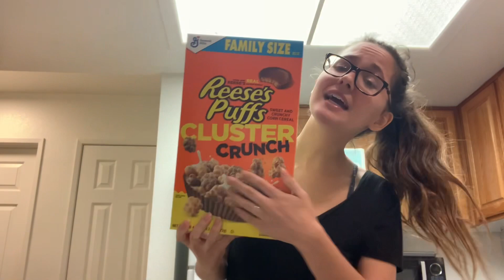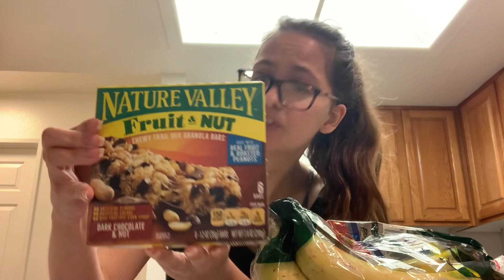3 Grocery Hauls|Less than $50!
I hope you all enjoy this video and go out and try those sour patch kids😍